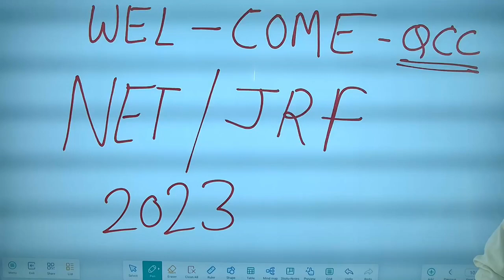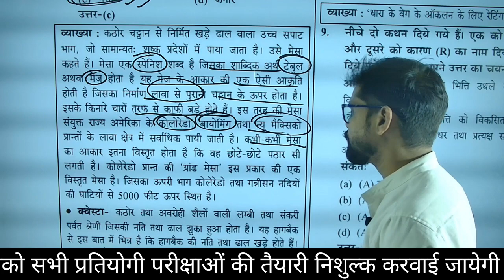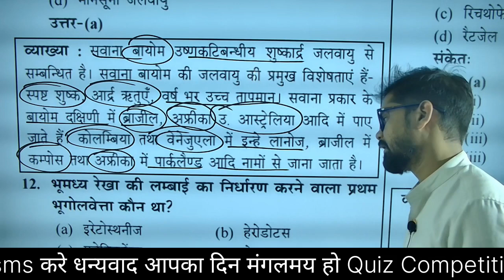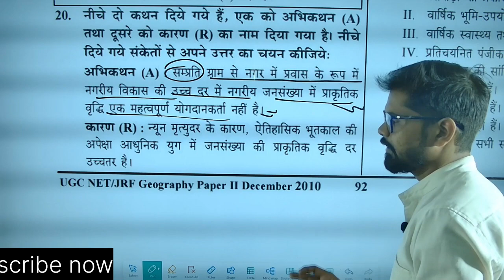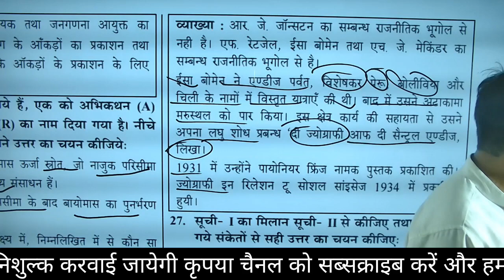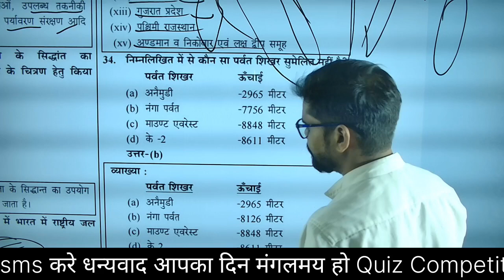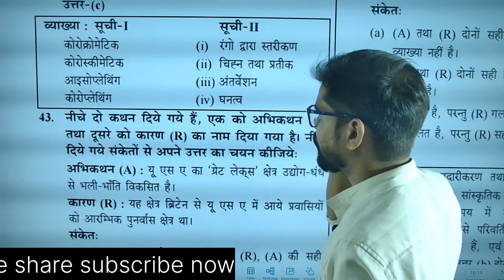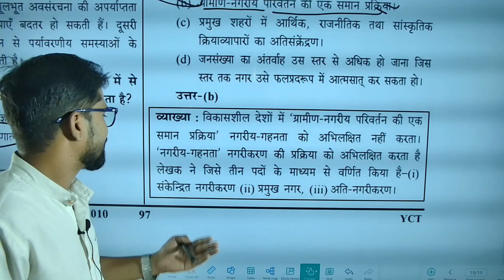UGC NET/JRF NTA PEPAR 2023 | Tricky PYQs with detailed solution #12 |NET/JRF with swagat chitrang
NTA UGC NET/JRF PEPAR 2023 | Tricky PYQs with detailed solution #12 |NET/JRF with swagat chitrang